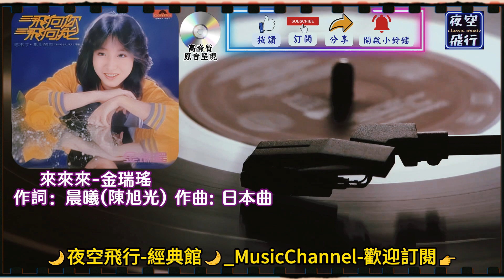金瑞瑤-來來來 [動態歌詞] Lyrics [高音質] 作詞：晨曦(陳旭光) 作曲: 日本曲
來來來來來來來來
跟我把手兒牽
唱起歌來
送我一串茉莉花
轉個圓圈多瀟灑
銀色浪花濺濕我頭髮
水珠兒眉上掛
無意間碰到他
我的臉兒漂紅霞
愛已滋長他的眼光
彷彿在說話
請你呀來吧
拋開煩惱來吧
迎著風衝著浪
心兒跳動蹦蹦蹦蹦
啊啊啊
我的心兒蹦蹦跳
啊啊啊
不知是否他明瞭
好像柔情蜜意的滋味
盪漾我心扉悄悄的沈醉
跟我把手兒牽
唱起歌來

送我一串茉莉花
轉個圓圈多瀟灑
水珠兒眉上掛
無意間碰到他
我的臉兒漂紅霞
彷彿在說話
請你呀來吧
拋開煩惱來吧
迎著風衝著浪
啊啊啊
我的心兒蹦蹦跳
啊啊啊
不知是否他明瞭
跟我把手兒牽
唱起歌來
跟我把手兒牽
唱起歌來
跟我把手兒牽
唱起歌來